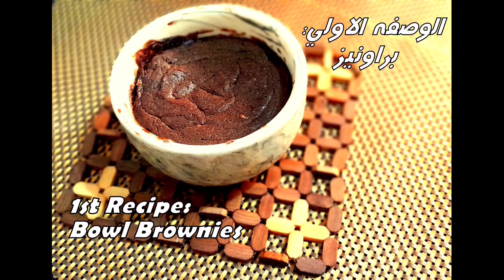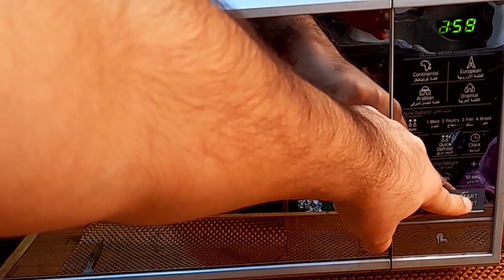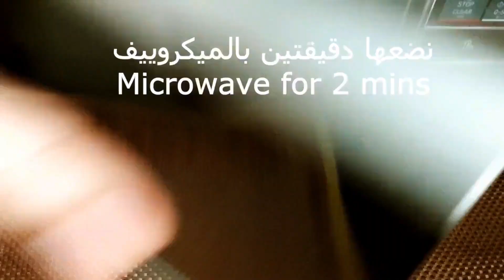Easy microwave recipes, وصفات للميكروييف مش هتصدقوا غير لما تجربوها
كلنا بنعتمد علي الميكروييف في التسخين بس,النهارده جايبلكم 5 وصفات سهله و سريعه و مش هتصدقو ابدا انها اتعملت في ميكروييف.